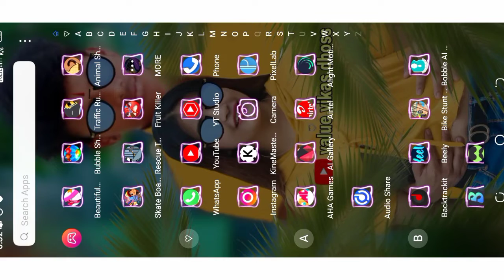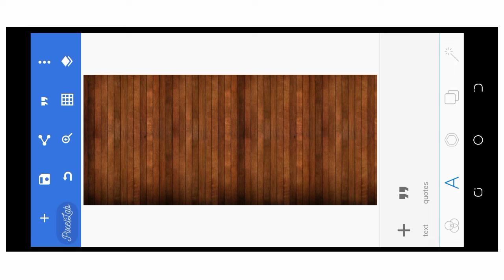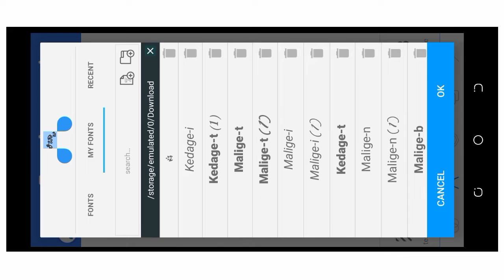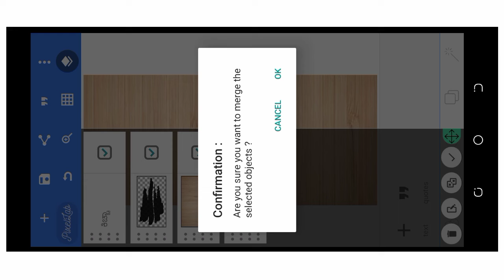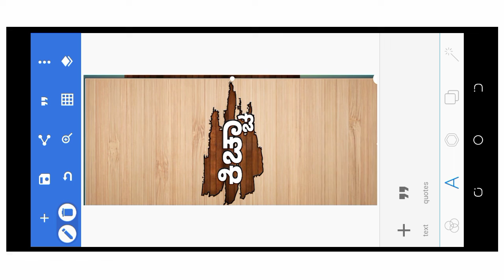How to edit Instagram tending 3D name on pixellab | pixllab 3D photo editing tutorial 2022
𝗣𝗹𝗲𝗮𝘀𝗲 𝗞𝗲𝗲𝗽 𝗦𝘂𝗽𝗽𝗼𝗿𝘁 𝗠𝘆 𝗬𝗼𝘂𝗧𝘂𝗯𝗲 𝗰𝗵𝗮𝗻𝗻𝗲𝗹

 🎯All photos and files link🔗

NOTE This Channel Does Not Promote Any lllegal
Content All Content Of This Video Is Provided For Only
Educational Purpose
As Criticism Comment Nevws Reporting Teaching